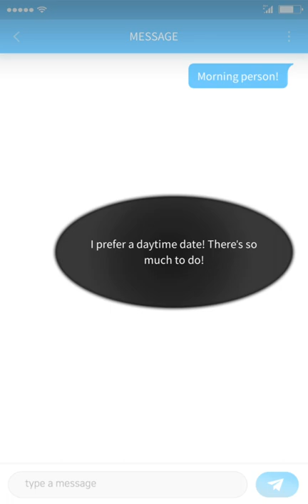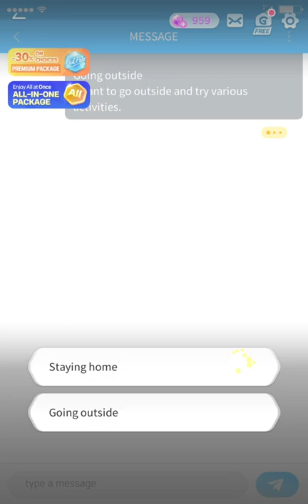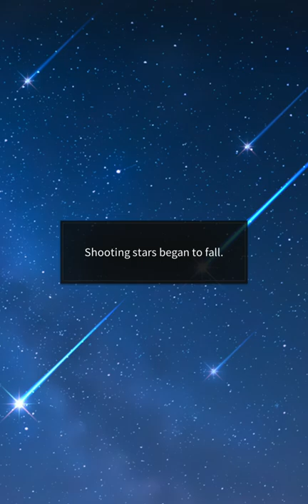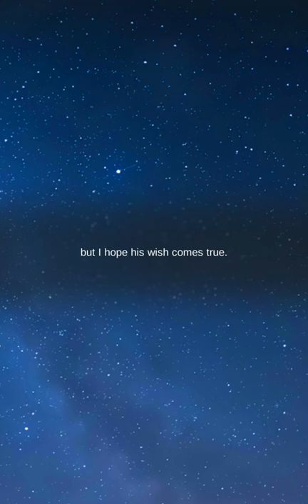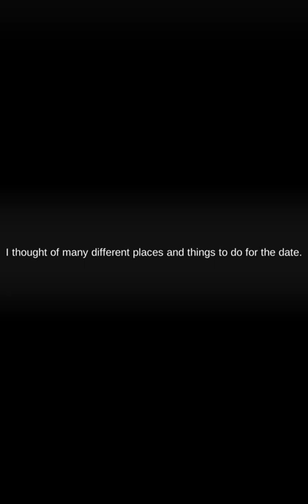Story Pick - House of Crush EP 7 ( Random Date of Destiny Part 2 : Maverick)